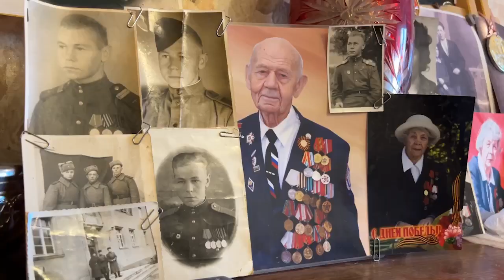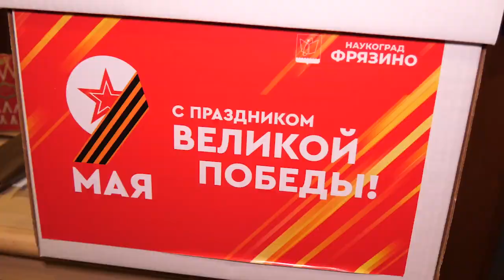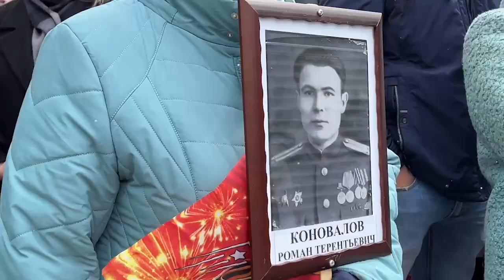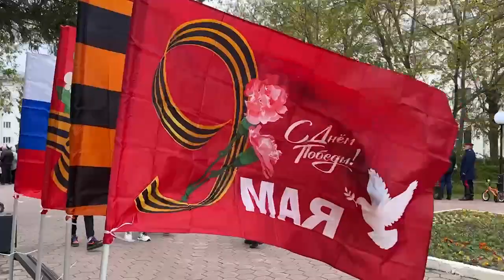Наукоград поздравил ветеранов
Глава Фрязина Дмитрий Воробьев совместно с волонтерами навестил участников Великой Отечественной войны